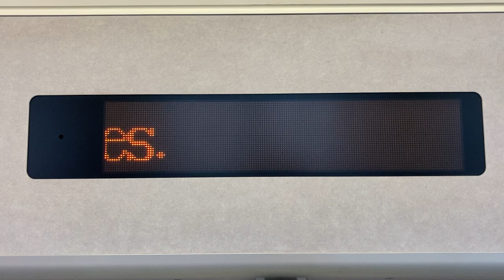JR東海313系 LED車内案内表示器 クモハ313-2608